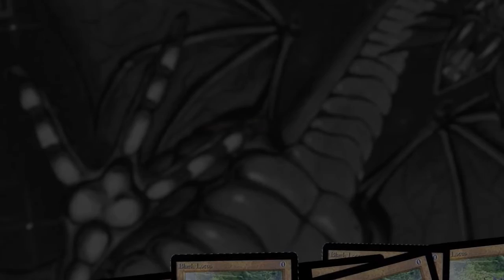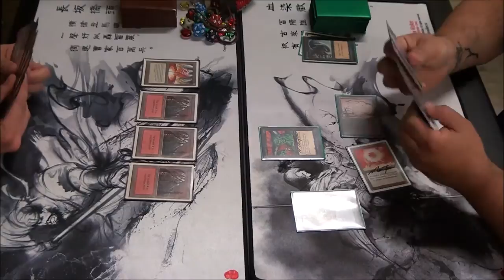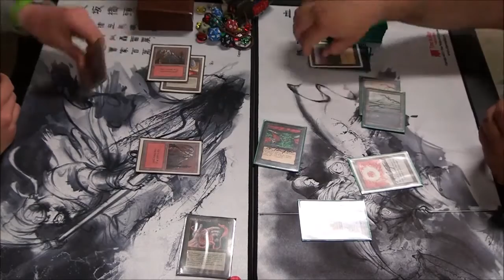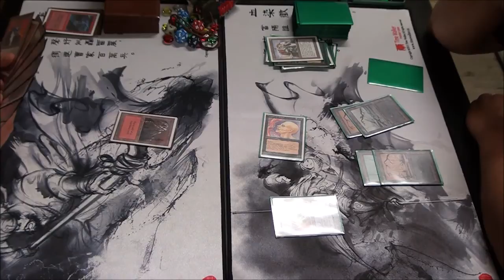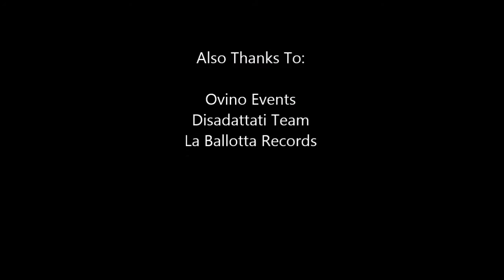1st Old School MTG International Championship - Turn 4 - Bianchi vs Esposito - Game 1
1st Old School MTG International Championship
Milan, 02/05/2015

oldschool-mtg.blogspot.it